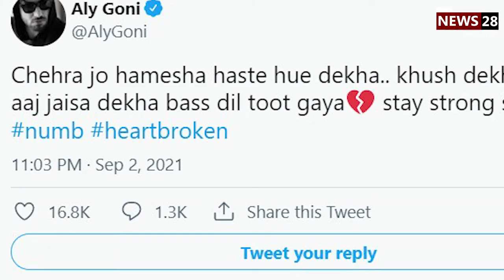Sidharth Shukla Death : Stars Reaction On Sidharth Shukla Death || Asim Riaz On Sidharth Shukla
'Big Boss 13' के विजेता रहे सिद्धार्थ शुक्ला का 40 साल की उम्र में दिल का दौरा पड़ने से निधन हो गया है. सोशल मीडिया के जरिए सितारे लगातार अपना दुख व्यक्त कर रहे हैं.